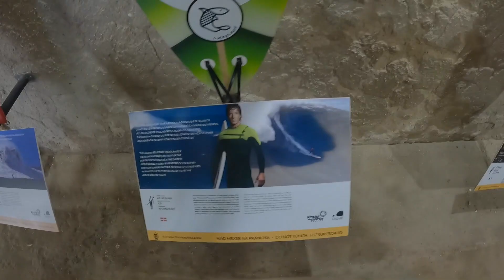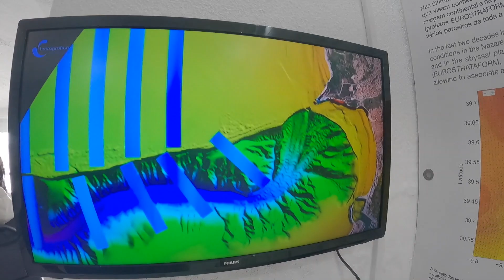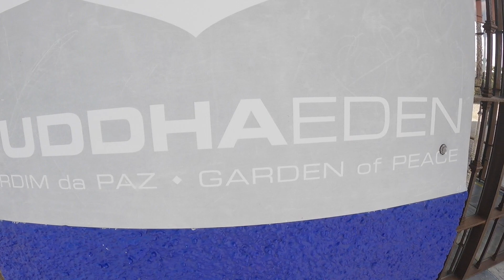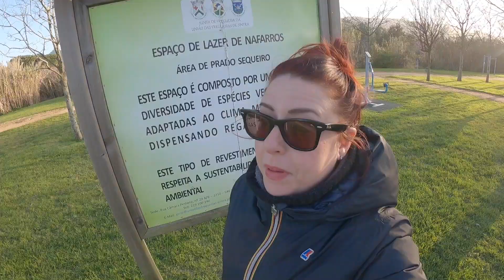Le ONDE più ALTE del Mondo! NAZARÈ, PORTOGALLO! Giro del Mondo in Defender 4x4 Camper, Vanlife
Continua la scoperta del Portogallo. Approdiamo sulla spiaggia di Nazarè dove ammiriamo lo splendido museo del surf e le sue enormi onde!

Buona visione ...

Chi siamo?